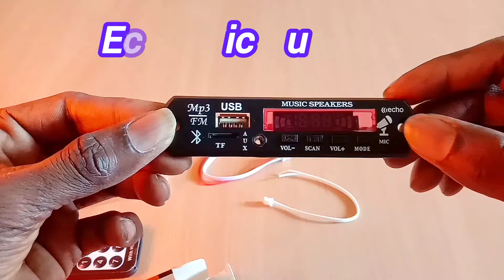Latest MP3 Module, Blue Display | Review & Unboxing, Live Demo | Tamil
இந்த வீடியோவில் Bluetooth USB MP3 FM Aux Module Latest மாடல் பற்றியும் அது எவ்வாறு செயல்படுகிறது மற்றும்  ஆடியோவின் தரம் எப்படி உள்ளது என பரிசோதனை செய்து காண்பிக்கப்பட்டுள்ளது

In this video, Bluetooth USB MP3 FM Aux Module Latest model is tested and shown how it works and how is the audio quality